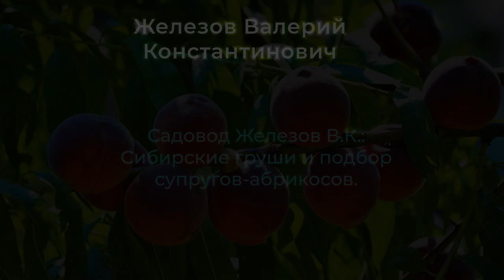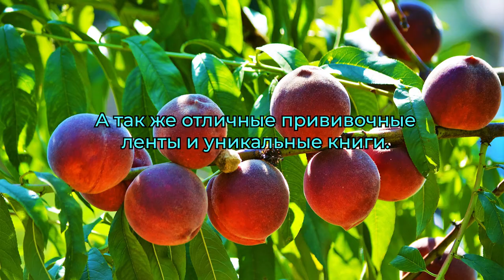Садовод Железов В.К.: Сибирские груши и подбор супругов-абрикосов.